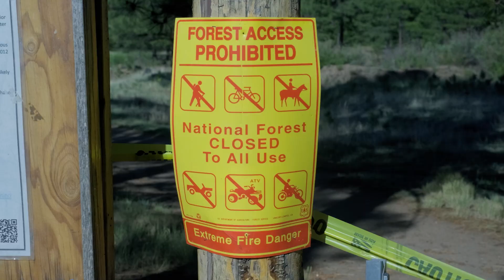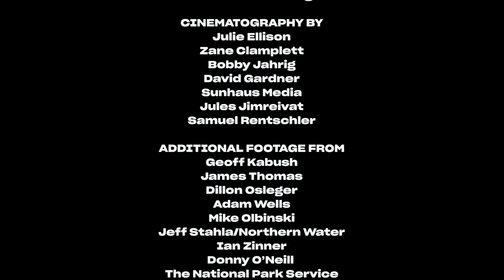We Ride For The Mountains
Kait Boyle and Kurt Refsnider have pedaled through landscapes on nearly every continent, but the terrain in the remote backcountry of the western United States will always top their list.

"We Ride For The Mountains" is the story of a changing mountain west and the resulting impacts on mountain biking and trailside communities around the globe.

Editor: Anna Callaghan
Cinematography: Julie Ellison, Zane Clamplett, Bobby Jahrig, David Gardner, Sunhaus Media, Jules Jimreivat, Samuel Rentschler
Additional footage: Geoff Kabush, James Thomas, Dillon Osleger, Adam Wells, Mike Olbinski, Jeff Stahla/Northern Water, Ian Zinner, Donny O'Neill, National Park Service, Teton Gravity Research, Travis Conklin
Graphics: Mike Daniel

Filmed on the lands of the:

Shoshone Bannock
Eastern Shoshone
Cheyenne
Salish
Crow
Ktunaxa Nation
Ute
Pueblo
Diné
Hopi
Zuni
Western Apache
Hohokam
Klamath
Yahooskin
Modoc Nations